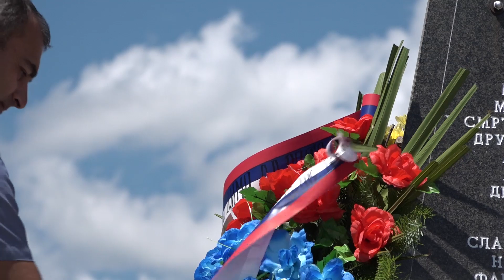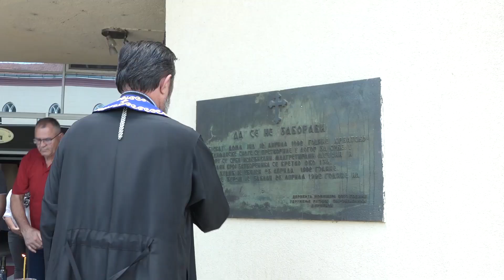Derventa: Parastos za ubijene srpske zarobljenike-19.6.2020.